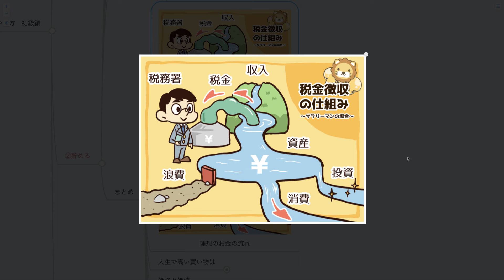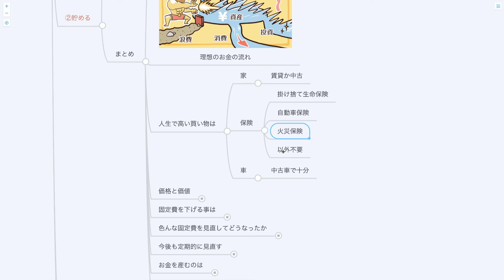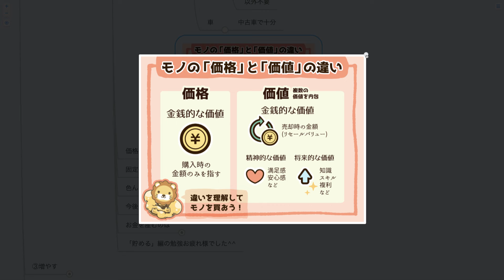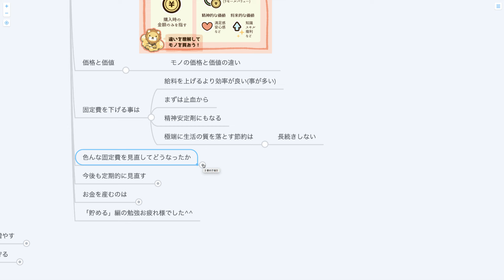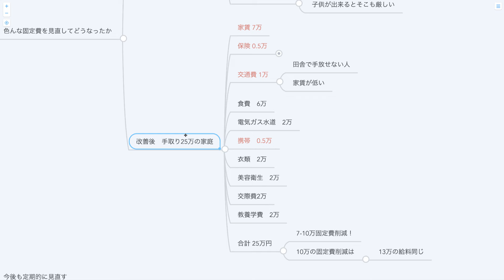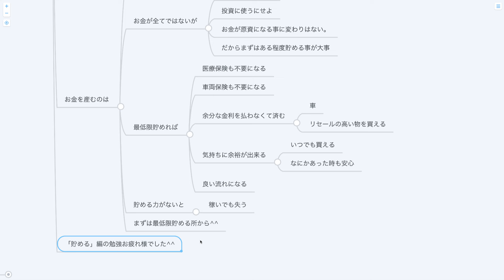第19回 貯める編まとめ【お金の勉強 初級編 】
【貯める力の基本】通信費・光熱費・保険の見直し方法を解説！
【貯める力上級編】住宅・車・税金を見直して家計を大幅改善しよう！

・今までのお金の貯め方の総まとめ
・今後の理想的なお金の流れを図解で説明！
・モノの『価格』と『価値』の違いを見極めよう
・固定費を見直すとどうなる？